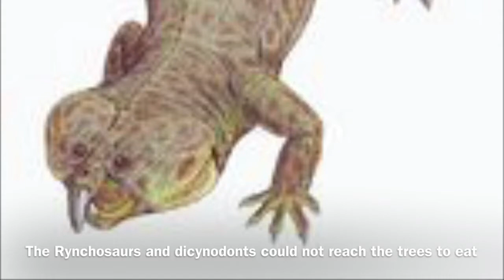Carnian pluvial episode